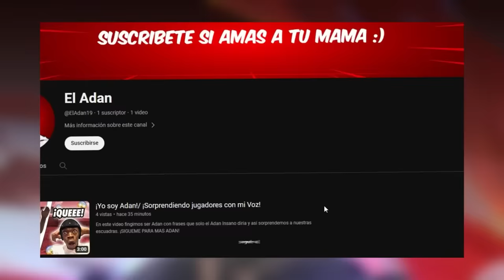¡Trolleando con Nuevo Pack de Voces en FREE FIRE! / (Haciéndome pasar por Adan) 🤣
En este video nos haremos pasar por Adán y asi sorprender a los jugadores y haciéndolos reír con humor. (Adan FF / El Adan y Cejas Gaming).

¡SIGANME PARA MAS VIDEOS!